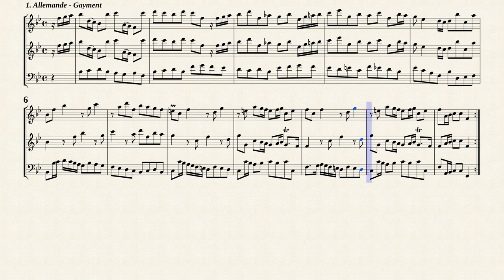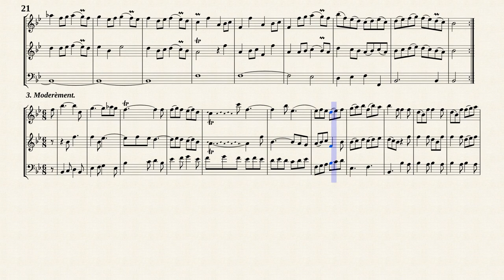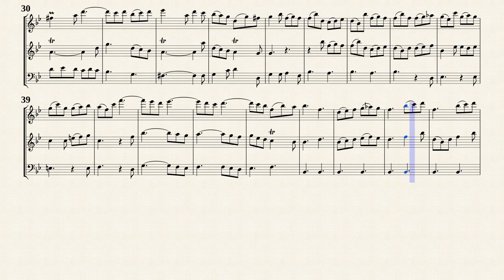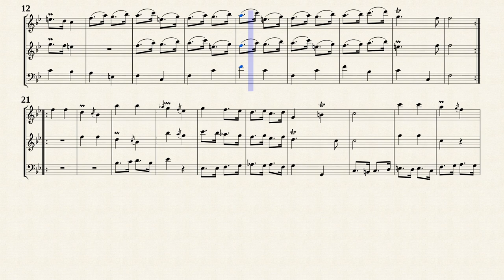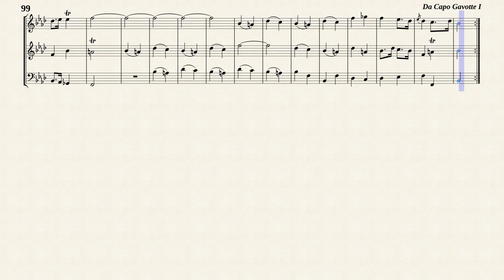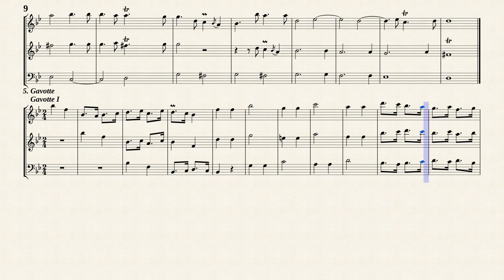Boismortier, J. B. de _ Triosonata Op.12 Nr.4 G-Dur, PB 286 [2 Recorders, Continuo]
Triosonate Op.12 Nr.4 G-Dur, PB 286
für 2 Flöten und Continuo.
Transkribiert für 2 Blockflöten und Continuo in B-Dur
aus IMSLP#733950 PDF-Datei.